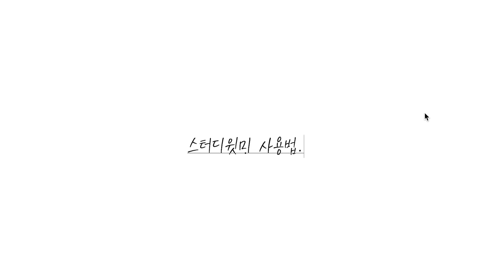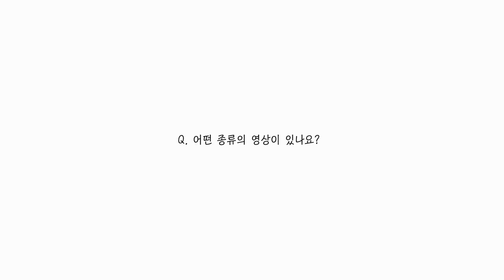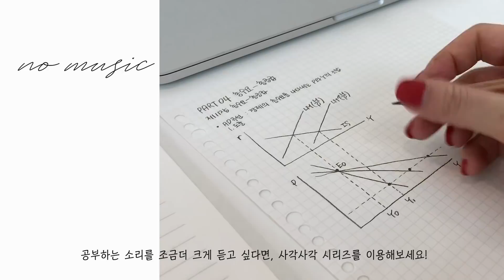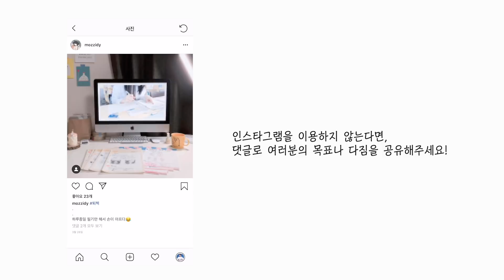(sub) 스터디윗미 사용법 How to use "study with me" | 수린 suzlnne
Filmed&Edited by 수린 suzlnne

* 이벤트는 종료되었습니다.